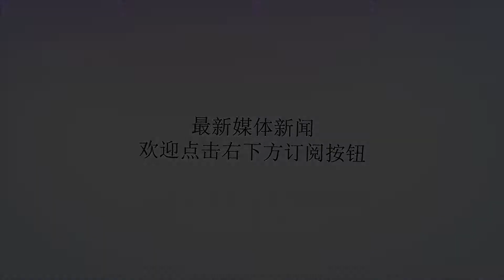古代最不好色的皇帝，一生只娶一个老婆，并且，一辈子只对老婆好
谢谢！古代最不好色的皇帝，一生只娶一个老婆，并且，一辈子只对老婆好